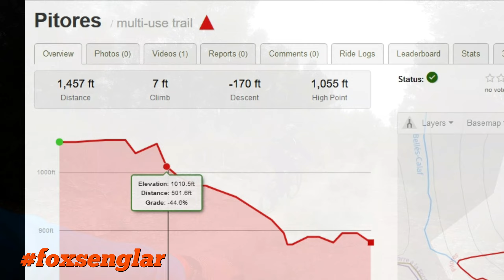Pitores y Limpieza